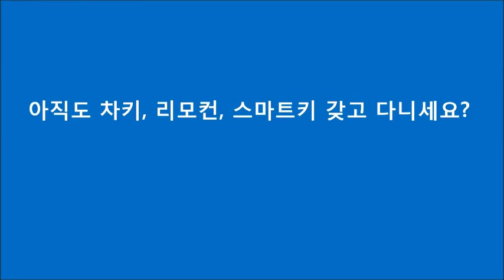무쏘 서핑, 낚시, 스키장에서 아직도 차키분실,리모컨분실, 스마트키분실 걱정하세요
아직도 차키분실, 리모컨분실, 스마트키분실 걱정하세요? 이제는 키프리로 걱정없이 간편하게 활동하세요!!

1. 내 집처럼 간편하고 안심할 수 있는 기능

2. 아무도 모방할 수 없는 기능, 당신의 비밀번호가 열쇠가 되다.

3. 코트라, U-tube를 통해 해외에 알려진 자동차 도어락 KeyFree Touch

4. KeyFree Touch는 다양한 용도로 활용합니다.
1) 캠핑, 조깅, 마라톤, 낚시, 수영 등 야외활동 시
2) 한 대의 차량을 여럿이 이용할 때
3) 차 키, 리모컨, 스마트키 분실 우려 시
4) 노약자, 어린아이, 애완견을 두고 잠시 자리 비울 때  시동 켠 상태로 문을 잠글 수 있어 에어컨, 히터작동으로 쾌적합니다
5) 엔진락 기능으로 완벽한 차량도난방지 기능 (옵션사양)

5. KBS, SBS, 매일경제TV, 한국경제TV, 아리랑 TV에 소개된 벤처기술

 6. U-tube 소개

2) 야외활동 시 차키 분실, 리모컨분실, 스마트키 분실 걱정 없어요 (야외 활동키)